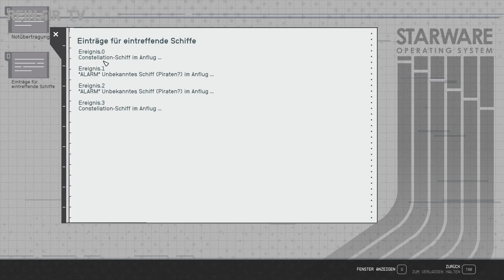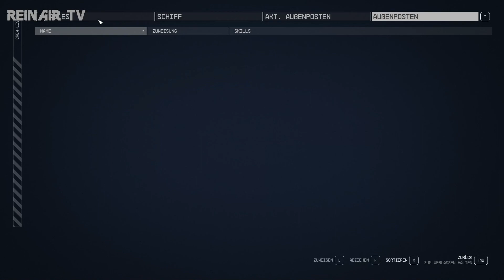STARFIELD 👨🏻‍🚀 012: Neues Crewmitglied | Let´s Play Deutsch/German | ReinAir TV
Starfield 👨🏻‍🚀  012 (PC): Neues Crewmitglied | Let´s Play Deutsch/German | ReinAir TV

👨🏻‍🚀VIDEOBESCHREIBUNG 👨🏻‍🚀

Hallo und Herzlich Willkommen zu Starfield 👨🏻‍🚀.

Starfield 👨🏻‍🚀 ist ein Action-Rollenspiel von dem US-amerikanischen Entwicklerstudio Bethesda Game Studios für Microsoft Windows und Xbox Series. Nach Vorstellung des Publishers Bethesda Softworks stellt Starfield den Beginn eines neuen Franchise neben The Elder Scrolls und Fallout dar.

Game-Titel: Starfield 👨🏻‍🚀
Game-Genre: Open-World-Spiel, Shooter-Spiel, Action-Rollenspiel, Action-Adventure, Nichtlineares Gameplay
Game-Entwickler: Bethesda Game Studios
Game-Herausgeber:  Bethesda Game Studios

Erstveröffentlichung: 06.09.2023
Version: PC, Xbox Series, Xbox One

Kommentare, Wünsche, Anregungen rund um Starfield 👨🏻‍🚀 sind gewünscht. Gerne auch Kritik, aber bitte höfflich und sachlich bleiben. Schreibt alles einfach in die Kommentare und ich werde darauf eingehen. VERSPROCHEN.

👨🏻‍🚀 Starfield 👨🏻‍🚀
Open-World-Spiel, Shooter-Spiel und Action-Rollenspiel von Bethesda Game Studios, was im All spielt.